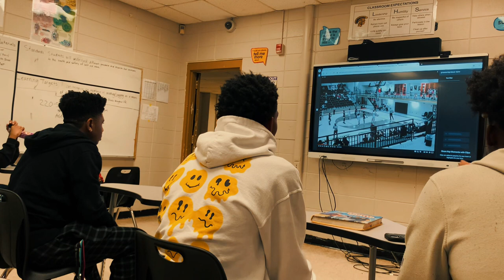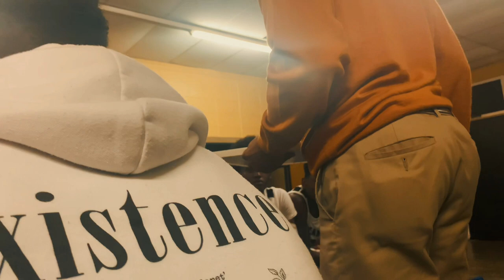LHS Senior High Basketball Documentary EP3: Mid Season Finale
An hour special, where we see the Trojans face off in 3 games.